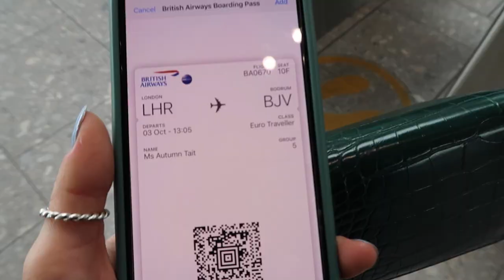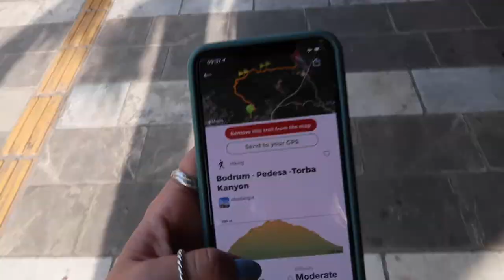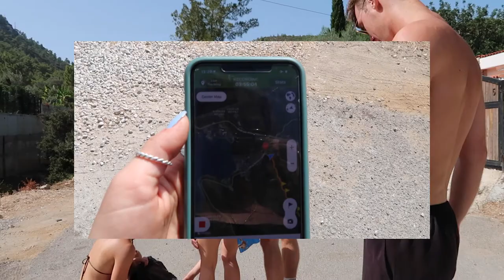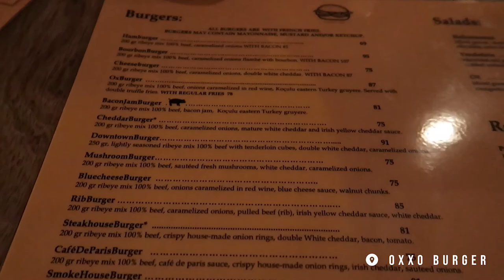a week in bodrum, turkey // restaurants, boat trips and more (but not much more)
a lil video of me and my pals travelling to turkey despite a global pandemic (boris said it's okay). here you can find what to do in bodrum, where to eat, and what it's like over there during COVID - hint: you can still have a good time.

WHERE WE STAYED: Hotel Instankoy (Thanks Ali and Hasan!)

BOAT TRIP: Also booked at Hotel Istankoy (you can book on a joint boat trip or privately hire it for the day - we did both - it's great and the lunch is UNREAL)

WHERE WE ATE:
Tranca Restaurant (5/5) - The mezes were UNREAL and the seabass is great too - unbelievable value with house wine starting at £10 a bottle

Conca Balik (5/5) - We just got mezes which were SO GOOD - we  recommend the Crete Meze (maybe?) and some sort of fish ball which was 10/10

Otantik Ocakbasi (4/5) - Also a really good restaurant, more of a grill so good for meat eaters and the veggie options are kind of limited. The mains (my friends got a meat platter) is MASSIVE so be careful how much you order). Also ask them bring you a wine list instead of recommending wines!

The Lemon Tree (4/5) - Out of the Bodrum centre but also really good seaside spot - a good spot for veggie dishes!

Oxxo Burger (5/5) - OUT OF THIS WORLD - really really, good burgers and a great veggie burger too (the red wine helped too)

La Pasion Restaurante Espanol (3/5) - Don't think it lived up to the reviews personally, but the group enjoyed it. Plenty of Turkish restaurants in the same area with way more to offer. Very scenic though!

Arka Pizza (4/5) - Really, really affordable (think pizzas and pastas were about £3!?) and the food was tasty - it's in the main bazaar bit so a great spot for a quick lunch.